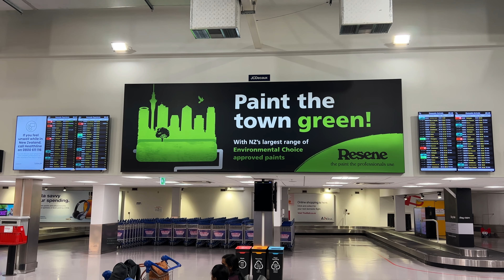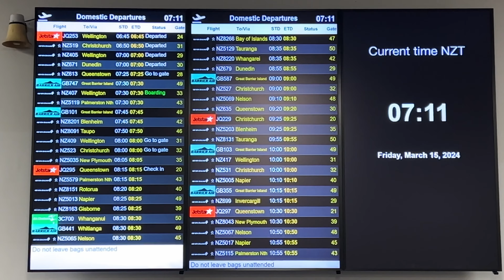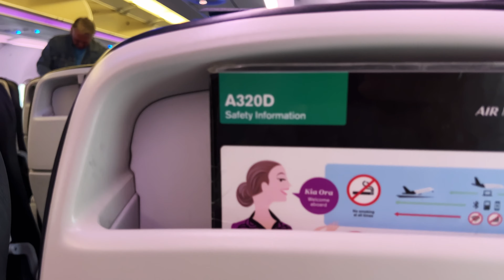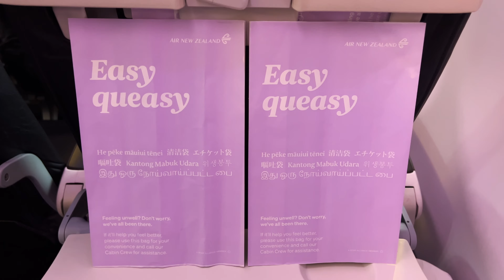Full Flight - Auckland to Christchurch Air New Zealand NZ523 Airbus 320-200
No text, no music, no modification, pure aviation only. Exactly what I saw and experienced onboard is presented. Hope you have the feeling of travelling with me, even if you are sitting at home!

[Flight Information]
Airline: Air New Zealand (NZ)
Flight number: NZ523
Aircraft type: Airbus A320-232
Engine Type (Power): IAE V2527-A5
Aircraft Tail Number: ZK-OXI
Aircraft Age: 9 Years
Origin: Auckland International Airport  (AKL/NZAA), Runway 23L
Destination: Christchurch International Airport (CHC/NZCH), Runway 20
Great Circle Distance: 744 km
Flight date: 15-March-2024
Seat: 22F
Departure Time: 08:27 am
Arrival Time: 09:37 am
Flight Duration: 01 hours 10 minutes
Featured Equipment: iPhone 13 Pro
0:00 -  Pre-Flight (Auckland Airport and Aircraft)
01:50 – Boarding
02:35 – Cabin
08:22 – Pushback and Engine Start
10:53 – Outbound Taxi
14:55 – Takeoff
19:39 – Inflight
30:13 – Inflight Service
30:24 – Inflight
01:04:43– Landing
01:18:52 – Inbound Taxi
01:20:50-- Post-Flight (Aircraft and Christchurch Airport)

新西兰航空奥克兰至基督城NZ523航班空客320-200
ニュージーランド航空 オークランド発クライストチャーチ行き NZ523 便 エアバス 320-200
에어뉴질랜드 오클랜드-크라이스트처치 항공편 NZ523 Airbus 320-200
Air New Zealand Auckland ke Christchurch penerbangan NZ523 Airbus 320-200